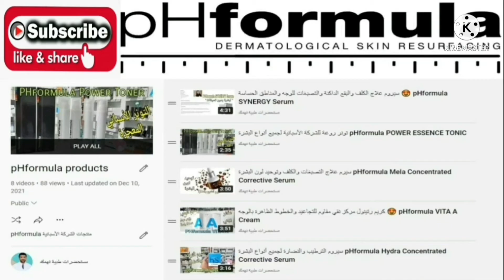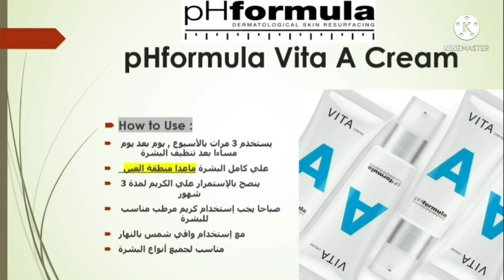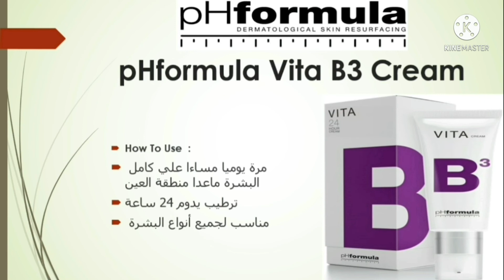كريمات متنوعة لشركة pHformula رتينول و نياسيناميد وفيتامين سي ❤ pHformula Vita A B C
💟 حلقة جديدة ومراجعة لكريمات ولا أروع لشركة phformula cream الأسبانية ❤
💟 كريم فيتامين A
👉 pHformula Vita A Cream
💟 كريم فيتامين B3
👉 pHformula Vita B3 Cream
💟 كريم فيتامين C
👉 pHformula Vita C Cream
💟 شرح لكامل تركيبة المنتجات وطريقة الإستخدام وفوائدها المميزة للعناية بالبشرة  😘